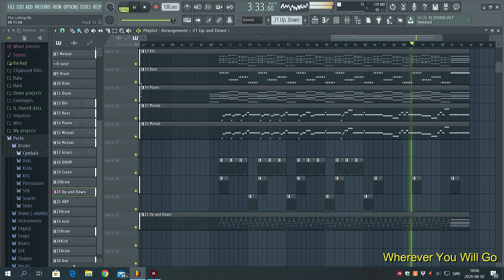The Calling - Wherever You Will Go - Cover FL Studio